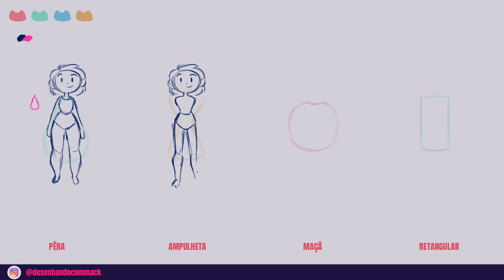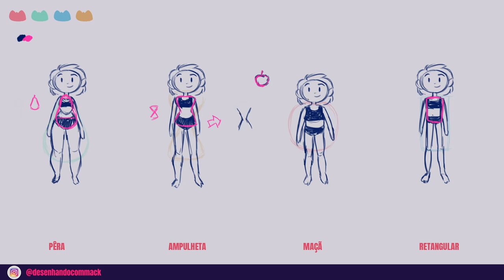Cartoons 35 - Como desenhar corpos diferentes para personagens humanos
Existem muitos formatos de corpo para desenhar, e aqui temos 4 exemplos de tipos de corpo baseado em formas de frutas e objetos, que é como as pessoas caracterizam alguns corpos de acordo com suas características.

Onde estou?